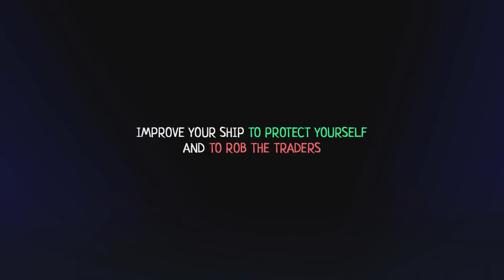Sink Again Game - Original Re-score